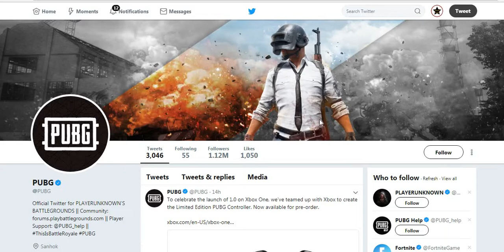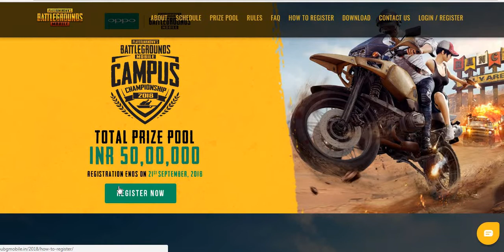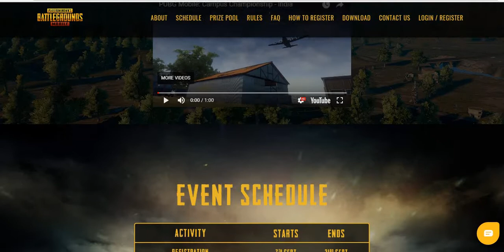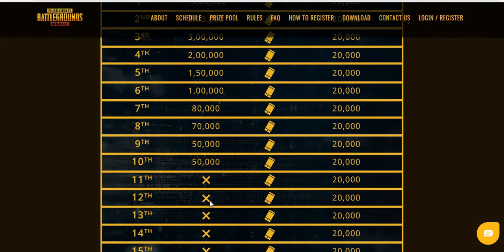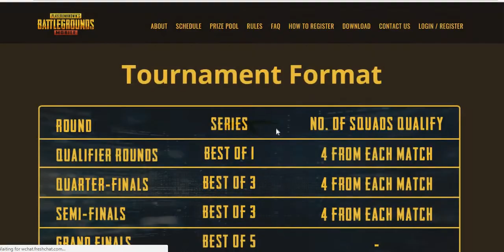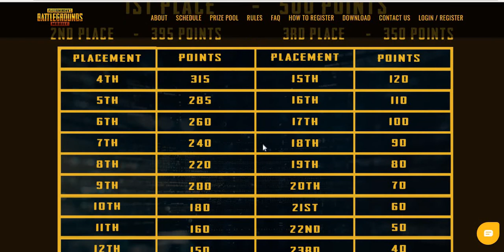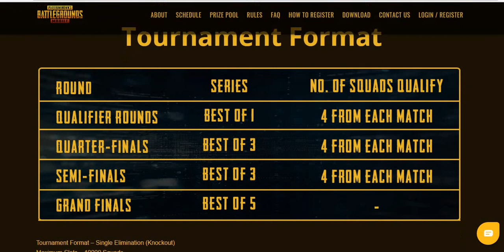PUBG Khelo aur jeeto 50 lakh Cash award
Game khelo aur jeeto 50 lakh ka cash award. Agar aapko aur adhik jaankari chaiye to aap is website per jaa sakte hai.

MOTO Phones
1. Moto G6 (Indigo Black, 64GB)
2. Motorola Moto E5 (Flash Grey)
3. Moto E4 Plus (Iron Gray, 32GB)
4.Moto G6 (Indigo Black, 32GB)
5. Motorola Moto E4 XT1760 (Iron Grey)

NEW Phones:
1. Vivo NEX (Ultra FullView Display, 8GB RAM + 128GB Memory) (Rs. 44990/-)
2. Samsung On6 (Rs. 14490/-)
3. OPPO A3s (₹10,990)
4. Huawei P20 Lite Blue (19:9 Full View Display, 24MP Front Camera, 64GB) (Rs.19990/-)
5. LG G7+ ThinQ (128 GB, 6 GB RAM) (Rs. 39990)
6. Vivo Y81 (Black, 32GB) with Offers (Rs. 12990)
7.  Vivo Y83 (Black) with Offers (Rs. 14990)
8. Nokia 6.1 plus (Rs. 15999)
9. Infinix Note 5 (Rs. 9999)
10.  Honor 7S (Rs. 6999)

6GB RAM Phones starting 13990
1. Asus Zenfone Max Pro M1 all
2. Coolpad Cool Play 6 (Sheen Black, 6GB RAM+64GB Memory)
3. Infinix Zero 5 Pro (Bronze Gold Black, 128 GB) (6 GB RAM)
4. Infinix Zero 5 (Bordeaux Red, 64 GB) (6 GB RAM)
5. Redmi Note 5 Pro (Black, 64 GB) (6 GB RAM)
6. RealMe 1 (Diamond Black, 6+128 GB)